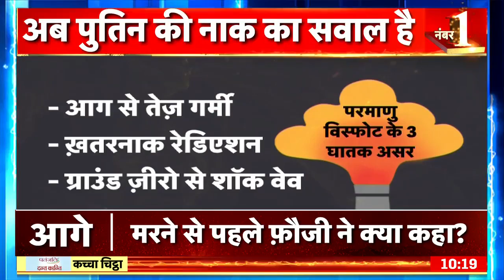Kachcha Chittha: 3 देशों पर हमला करेगा रूस? | Putin | Zelenskyy | Europe | America | Biden | News18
Zaporizhzhya, Europe's largest nuclear power plant, has been attacked... and it has filled the whole of Europe with the fear of nuclear radiation. It is being said that if the nuclear furnace of Zaporizhzhya continues to boil like this, there will be an explosion and the echo of this explosion will be heard in 10 countries. Means without using atom bomb, the world will get nuclear death.

यूरोप के सबसे बड़े न्यूक्लियर पावर प्लांट ज़ापोरिज़्ज़िया पर हमला हुआ है...और इसने पूरे यूरोप को परमाणु रेडिएशन के ख़ौफ़ से भर दिया है। कहा जा रहा है कि ज़ापोरिज़्ज़िया की परमाणु भट्टी इसी तरह खौलती रही तो धमाका होगा और इस धमाके की गूंज 10 देशों में सुनाई देगी। मतलब बिना ऐटम बम चलाए दुनिया को परमाणु वाली मौत मिलेगी।